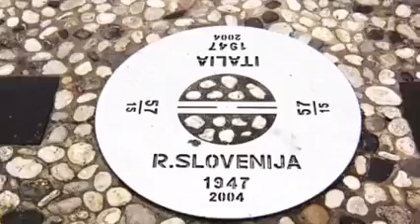onepassiontwonation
i giorni 11 e 12 aprile si svolveranno due working test in due nazioni diverse, confinanti unite dalla stessa passione